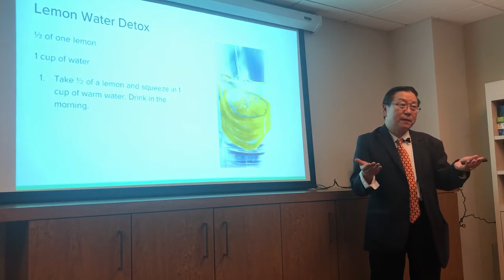Cancer & TCM Talk (part 22) - Cannabis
*This content is strictly for informational and educational purposes only. It is not intended to provide medical advice or to take the place of medical advice or treatment from a personal physician. All viewers of this content are advised to consult their doctors or qualified health professionals regarding specific health questions. Neither Dr. Wen nor the publisher of this content takes responsibility for possible health consequences of any person or persons reading or following the information in this educational content. All viewers of this content, especially those taking prescription or over-the-counter medications, should consult their physicians before beginning any nutrition, supplement or lifestyle program.